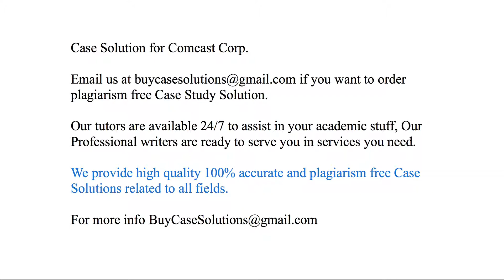Case Solution Comcast Corp.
Comcast Corp. Case Study Analysis & Solution

Comcast Corp. Case Solution & Analysis, Case Study Solution. Every Solution is prepared from scratch, top quality, plagiarism free.